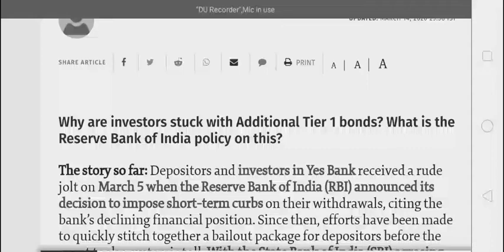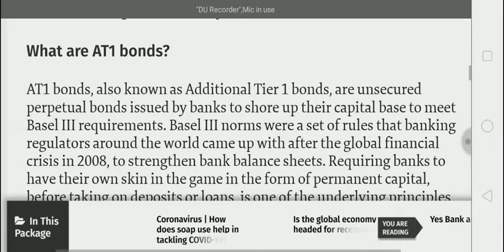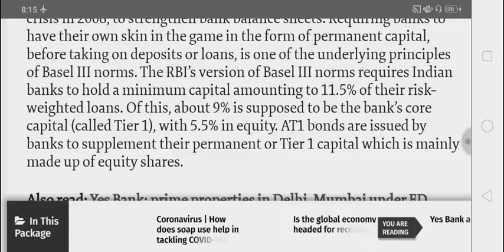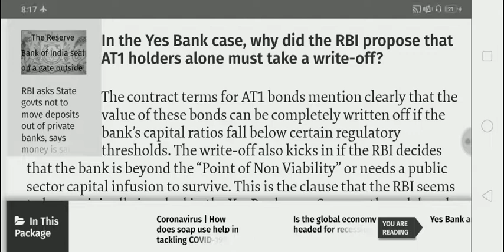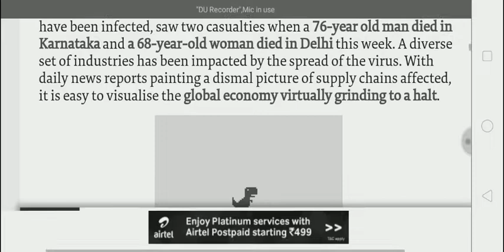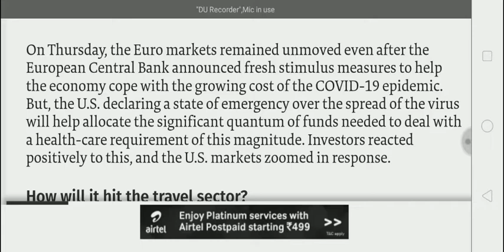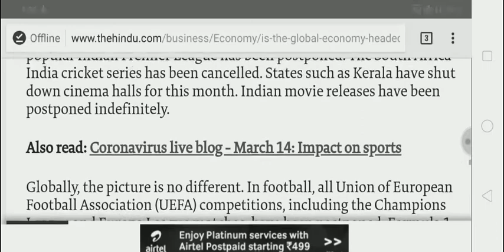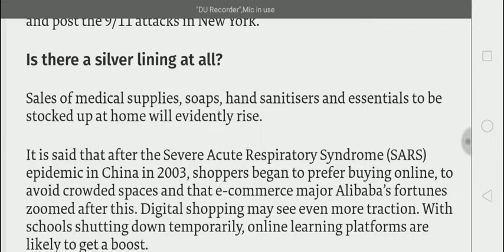15 March 2020 The Hindu Editorial Analysis | Editorials Simplified | Aayush Methi | Achieve IAS